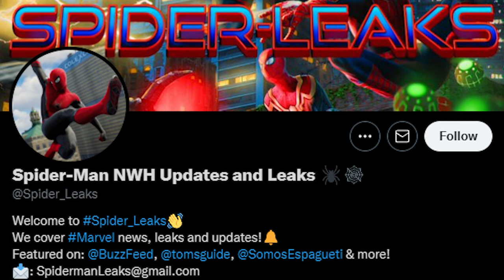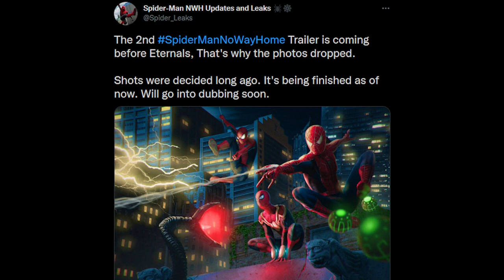Spider-Man No Way Home LEAKED TOBEY MAGUIRE PHOTOS..